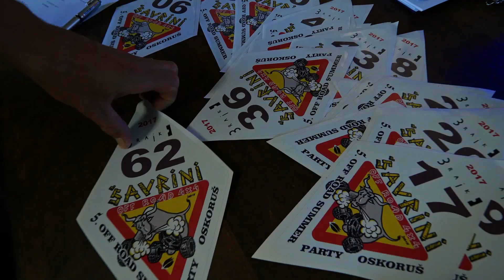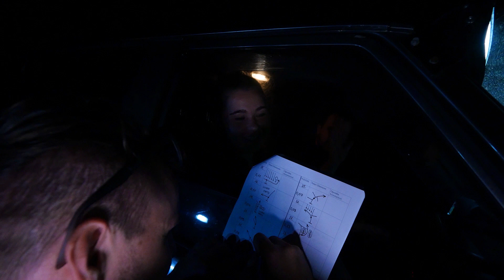Šavrini off road long spot